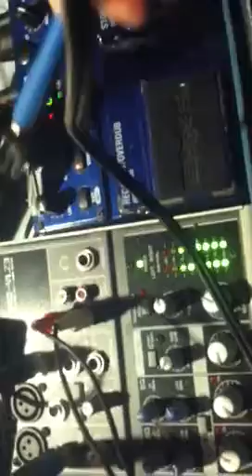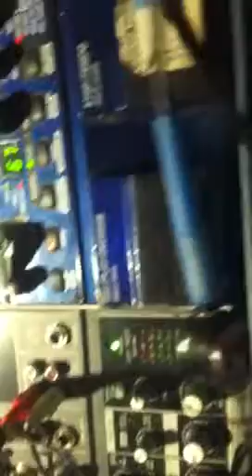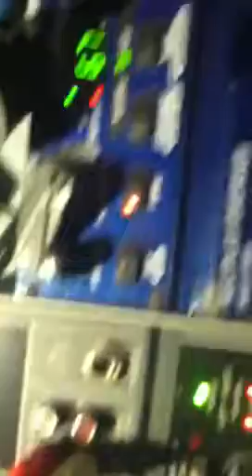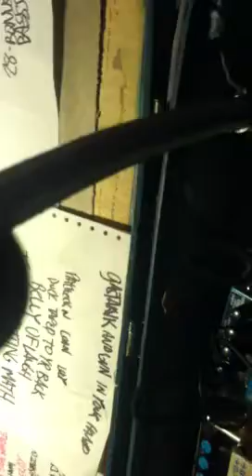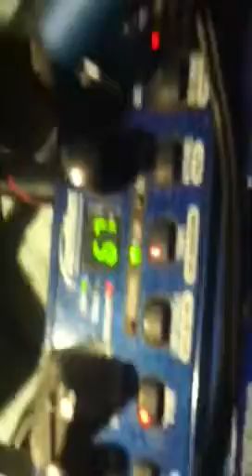CRANK STURGEON contact mic demo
THESE THINGS ROCK! get you one

INDESTRUCTABLE!

Sound by : DIFFERENT DENTIST